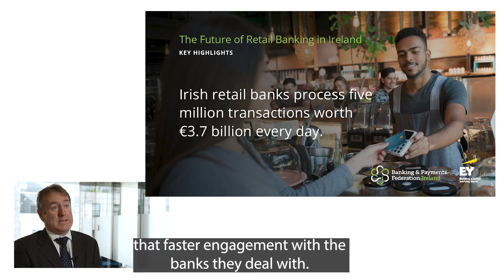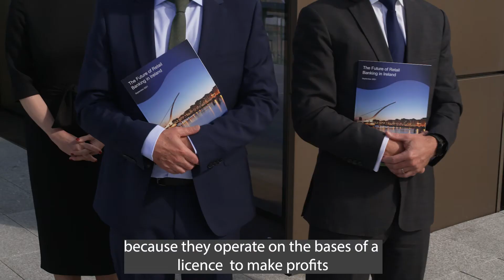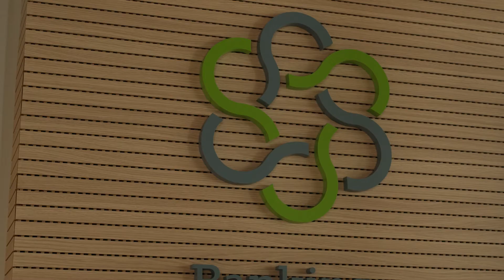BPFI/EY - 'The Future of Retail Banking in Ireland' Report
BPFI, supported by EY, launch a report on ‘The Future of Retail Banking in Ireland’ that seeks to outline the importance of the retail banking sector to Ireland.